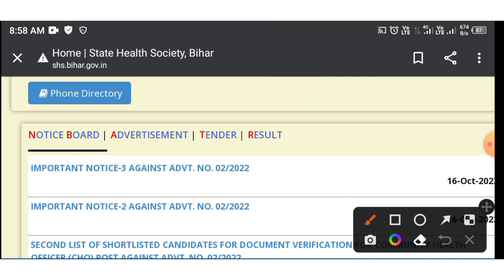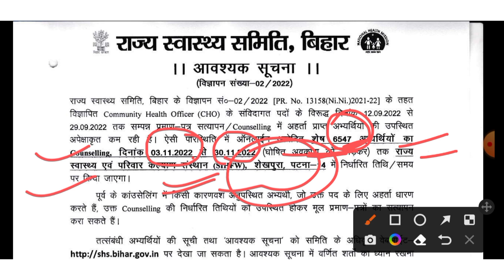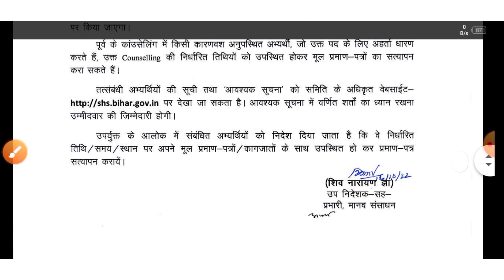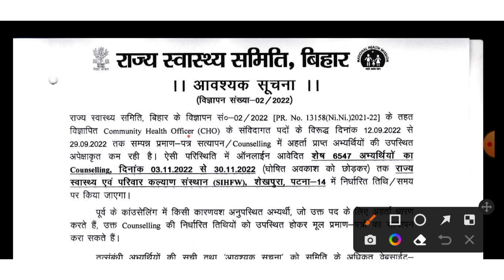बिहार स्वास्थय विभाग/Anm 8853 posting order kab aayega/Anm 10709 Counseling kab hoga/Anm joining8853